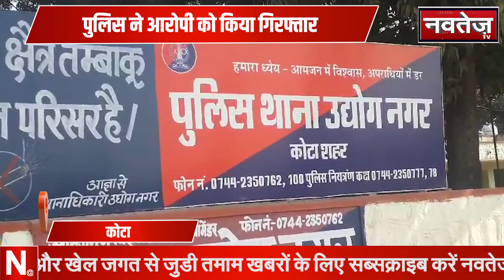Fatafat : Meera Mahotsav Merta City | Hindi News | Rajasthan News | Top News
मेड़ता का ऐतिहासिक एवं अंतरराष्ट्रीय मीरा जयंती महोत्सव विधिवत रूप से ध्वज पूजन के साथ आरंभ हो गया। भगवान चारभुजा नाथ के पुजारी भगवती प्रसाद शर्मा द्वारा मुख्य यजमान पुखराज गहलोत व परिवार के हाथों विशेष सजाई गई रजत रेवाड़ी के झूला महोत्सव की पूजा अर्चना कर विधिवत रूप से अखंड हरी कीर्तन आरंभ किया गया। इस अवसर पर राजसमंद सांसद दिया कुमारी भी महोत्सव के अवसर पर चारभुजा नाथ मंदिर पहुंची…

Time stamp
0:04 मेड़ता सिटी - मीरा महोत्सव का हुआ आरंभ
1:12 कोटा - पुलिस ने आरोपी को किया गिरफ्तार
1:34 बूंदी - शिक्षण संस्थाओं में कार्यशाला का आयोजन
3:42 जयपुर - विहिप ने दर्ज करवाया मुकदमा
4:57 बीकानेर - राडवेज कर्मचारियों का प्रदर्शन
6:38 बीकानेर - उस्मान आरिफ को कांग्रेसियों ने दी श्रद्धांजलि
7:55 बूंदी - भाजपा पार्षद ने नगर परिषद पर भ्रष्टाचार का लगाया आरोप
8:11 श्रीगंगानगर - पुलिस अधीक्षक ने आयोजित की प्रेस वार्ता
9:22 झुंझुनूं - लाइनमैन के अपहरण के मामले 5 गिरफ्तार
11:10 बीकानेर - महिला की पत्थर से वार कर हत्या
11:21 मकराना (नागौर) - गलेन्डर चोर गैंग का खुलासा

About Channel:
Navtej Tv National News Channel. Navtej Tv a broadcasting company and one of the leading news channels in Rajasthan. Navtej Tv highly reliable and most trusted for political news. Navtej Tv Rajasthan is people's channel, your channel. The most honest and growing national news channel that covers the latest trending Hindi news, Hindi Bulletin, in-depth coverage of news stories, the Indian film industry, and the latest Bollywood updates. We primarily focus on ground-level reporting and serious news.